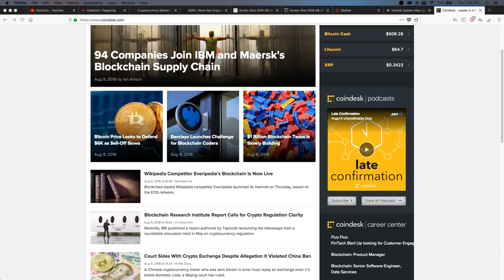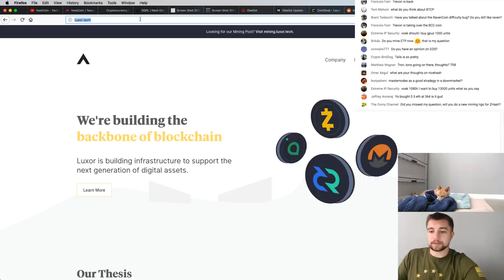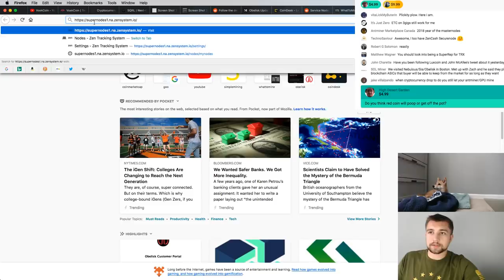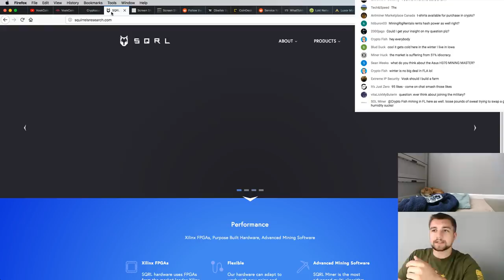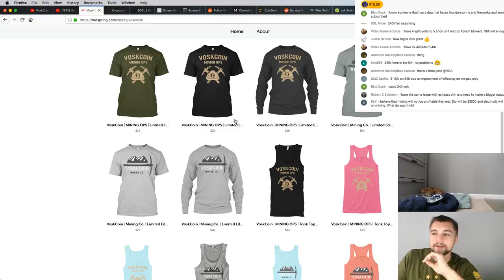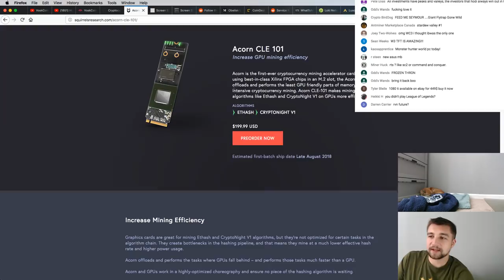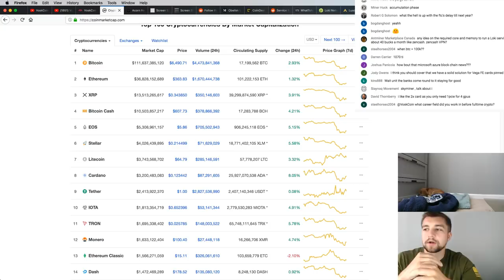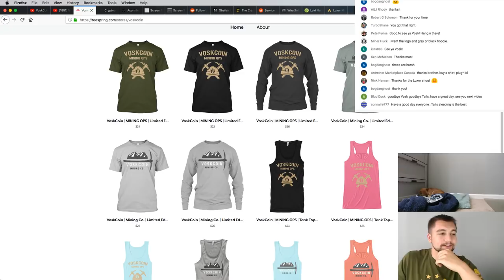VoskCoin Q & A AMA | Cryptocurrency | Mining | Trading | New Shirts!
VoskCoin first ever Q&A AMA talking crypto|mining|trading
Best cryptocurrency HW wallet

Thanks to Luxor Tech PPS Mining Pool for sponsoring this stream
If you have a question, want to open a topic for discussion, or interested in researching something live now is the chance.
Many topics will be discussed and the direction will be led by the audience however some key topics discussed today will be Bitcoin and the overall continued bear market in cryptocurrency. The news of Acorn / FPGA being delayed until the end of the year, current mining profits and what are some of the best coins to mine. Mining strategies to maximize your income and minimize risk.

BTC - 12PsgKuhcJrEqJbD3oMN7rcEcuyqyqRznL
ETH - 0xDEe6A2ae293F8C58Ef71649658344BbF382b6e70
ZEC - t1ZoVF5t75NahSAfuwpcyHA8uzkPyocXpJZ
ZEN - znb1iNFP6VctF2AhXLXtMsSjP7emvYDmeXR
Loki - LScbLXmws9RA4SXVz5GhGm3N2YfKShw6MQGeyAjYc3bE5nYHUw3UUWxgKGN8kCnWQkfZEGN1PBxX7Zky3aVJSpGxTZTuDLB
XMR - 484HoyS4h2fenvLKQkuUV7FwnJaGK8LMX43tiJ3UZdVU53d2MxFiQ1jbSfyorsXZVs1SvoPVh4nipjd7b4GVgFGmCgygdpV
Doge - DHgX7vJjBsmYcB1GgubGtu3TVJkqQgCG6B